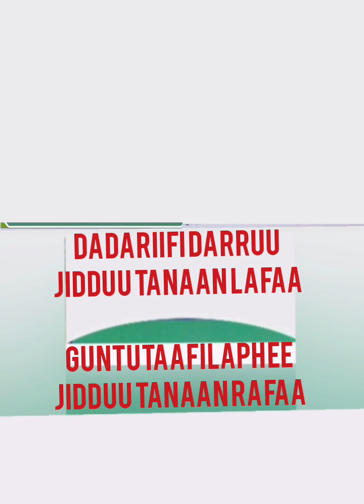walaloo Shaggooyyee Durattii Babbareedduu